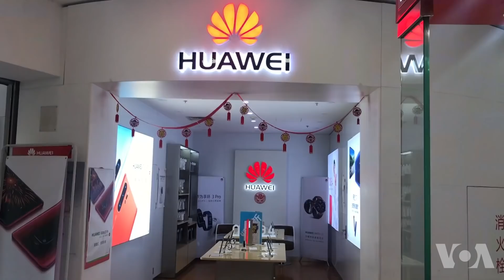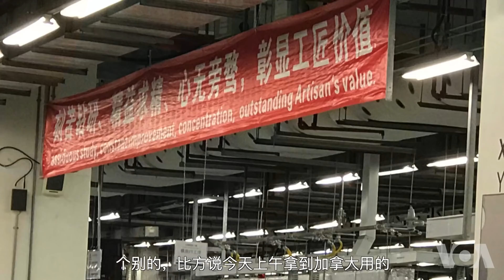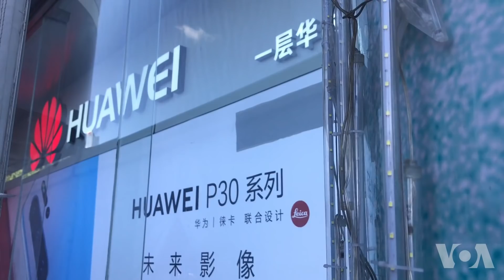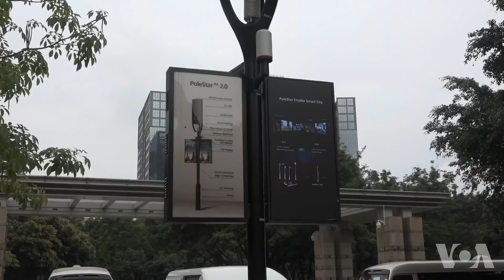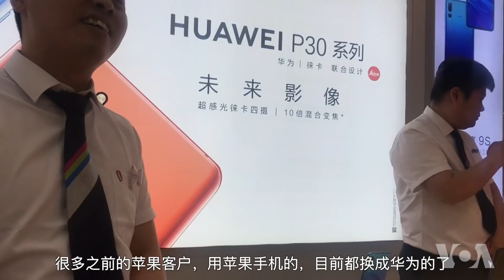华为获北京力挺 称反对美国禁令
美国政府基于安全理由对中国电信科技企业华为公司采取限制措施，引起一些连锁反应，其中包括谷歌中止与华为的商业往来，中国官方激烈反弹。华为就该企业及其70家附属公司被列入美国管制名单发表声明，称反对美国商务部的决定。华为创办人任正非表示，美国的封锁对华为影响有限。在围绕华为产品的安全性和可信度的争论持续深入之际，美国之音记者周末在北京走访了一些出售华为产品的店铺实地观察。